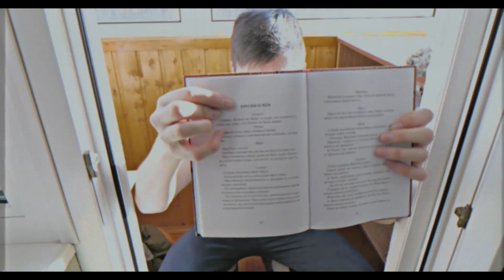Зашёл на съёмки ЧЩ